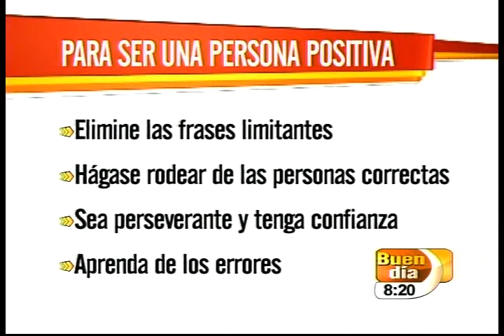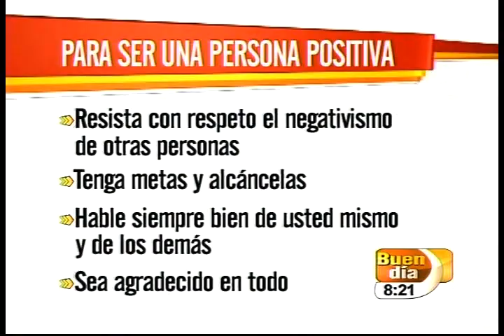La Actitud Hace la Diferencia. Segunda parte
Entrevista realizada a Sixto Porras, Director Regional de Enfoque a la Familia en el programa Buen Día de Canal 7, Costa Rica.